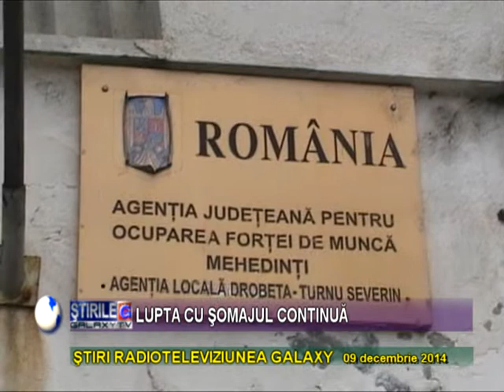LUPTA CU SOMAJUL CONTINUA IN MEHEDINTI